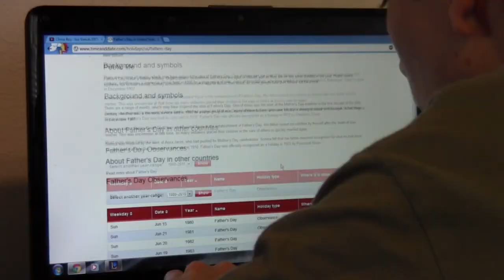Happy Father's Day!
Father's day video for Bryan and Jarryd's awesome Dad! :D